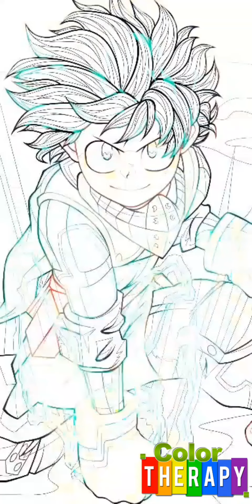colors by numbers animation color animation deku Satisfying relaxing viralshort part 🌞3☀️